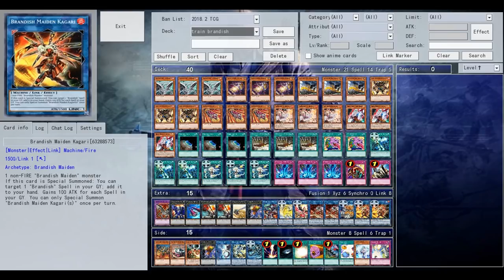【YGOPRO】TRAIN SKY STRIKER DECK 2018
➤Download Deck -
## 9:00 - Deck Profile
#1 0:04 Zoodiac
#2 1:10 Mermail
#3 2:00 Skyfang
#4 3:00 Qliphort
#5 4:20 U.A.
#6 5:10 Evilswarm
#7 6:10 Batlin Boxer
#8 8:00 F.A.
0:00 - Stryv & Aaron Thompson - Ignite (Original Mix) FREE Creative Commons Music
2:00 - Jim Yosef - Firefly [NCS Release]
5:00 - Yu-Gi-Oh! GX - Sad Duel (Supreme King Theme) _ EXTENDED
Learn how to DOWNLOAD all YGOPRO games here:
How to Add/install YGOPRO decks? 遊戯王
- i Made This Yu-Gi-Oh! Video With:
if u want to find me?
Tdoane - Undertaker05
devpro- gogata
YGOPRO Percy - Yu-Gi-Oh -Tube,gogata05,gogata
Checkmate- gogata05
Deck List During At the End Of the Video.
Train deck 2018
brandish deck 2018
sky striker deck 2018